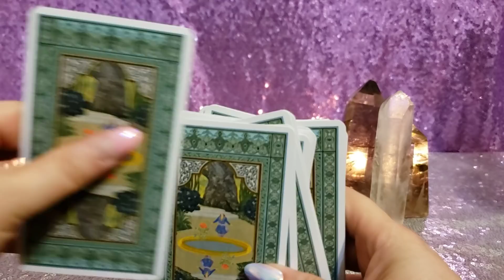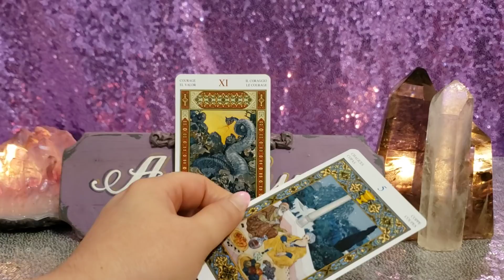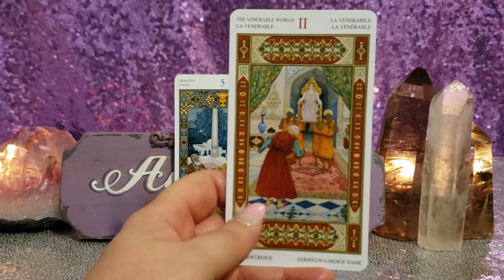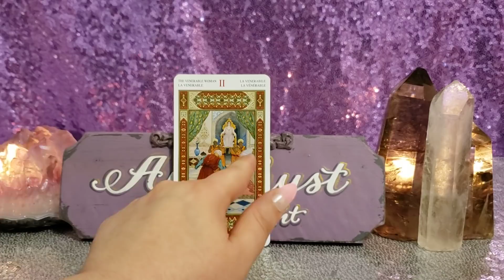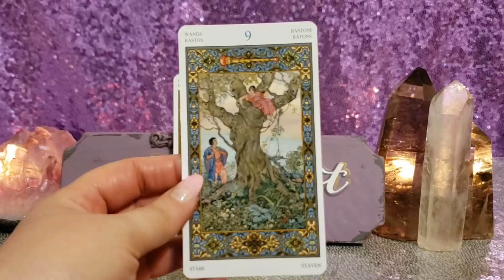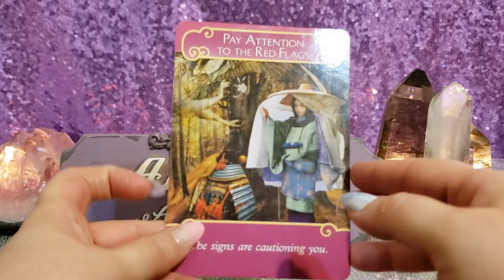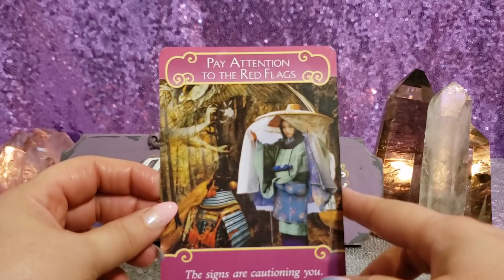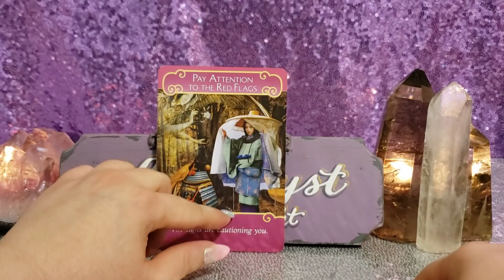ARIES PREPARE FOR TEMPTATION! - JUNE 2020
Tarot of A Thousand and One Nights

Romance Angels

💅💅💅💅💅💅💅💅NAILS💅💅💅💅💅💅💅

💫💫CHANNELED MESSAGE MAY 💫💫

COMING SOON

🔮🔮🔮 PRIVATE READINGS 🔮🔮🔮

📫✉ Mailing Address 📫✉
Amethyst Angel Light
2161 Colorado Blvd, Unit 105
PMB 201

Facebook amethystangellight/Facebook
IG amethystangellight